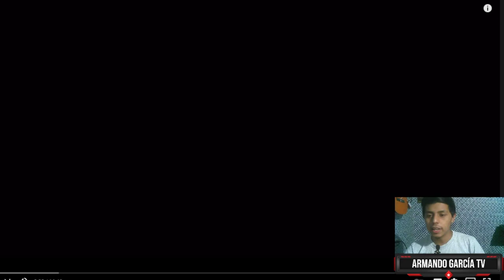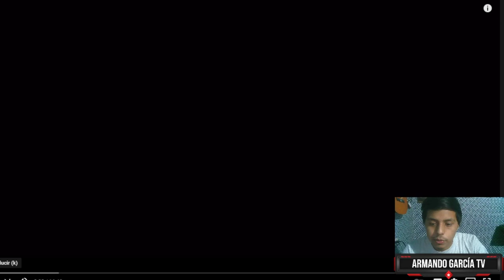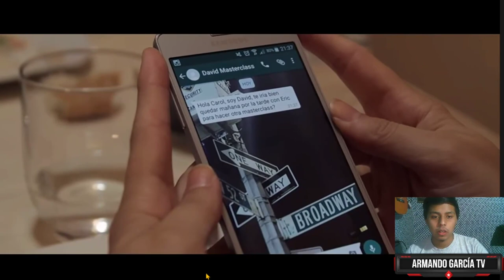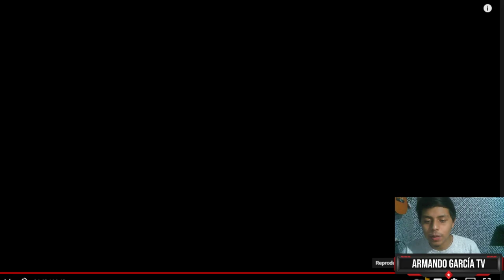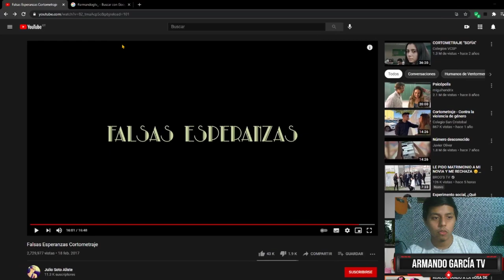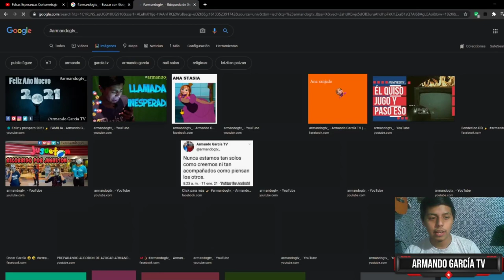Reacción a Falsas Esperanzas [CORTOMETRAJE] ʕ•́ᴥ•̀ʔっ